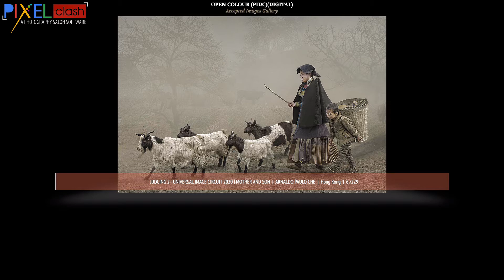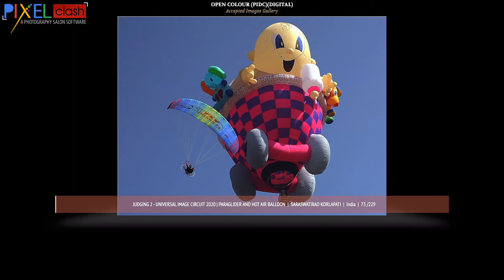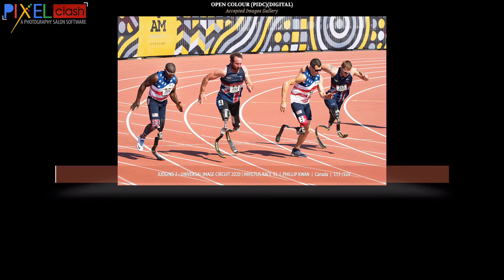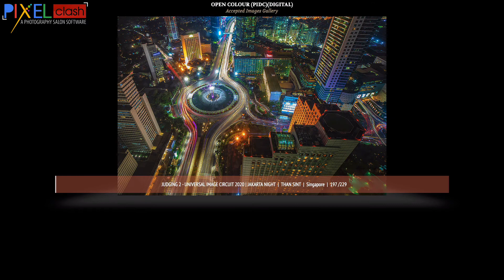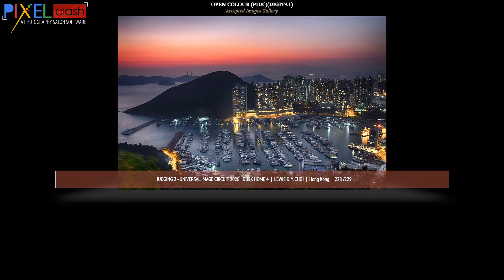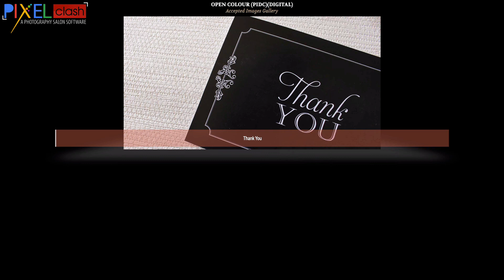Open Colour Judging 2 Universal Image Circuit 2020.SGIPL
Open Colour Judging 2 Universal Image Circuit 2020